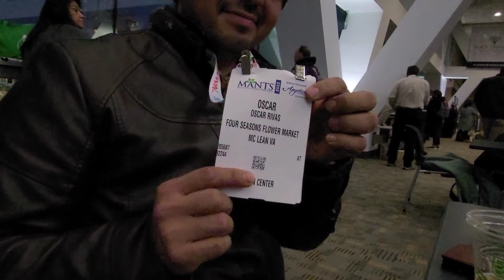La recepción al final del evento.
nos hechamos unas 2 heladas para andar happy.